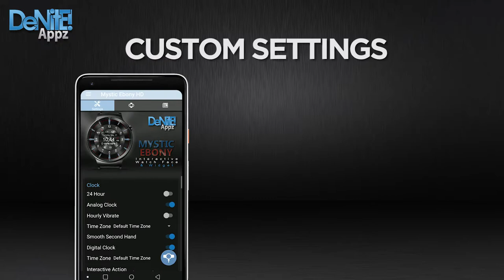Mystic Ebony HD Watch Face, Widget & Live Wallpaper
This completely customizable interactive HD Android Wear / Wear OS Watch Face, Clock Widget & Live Wallpaper brings a classic elegance to your wrist and Launcher. Features include custom complications, battery levels, weather conditions, Google Fit step counter, color picker & date information. Don't have an Android Wear watch? No Problem! You can use the clock widget or Live Wallpaper on your launcher!

★Basic Features★
✔ Launcher Clock Widget (No second hand due to battery consumption)
✔ Live Wallpaper
✔ Customizable digital & or analog clock
✔ Interactive Actions (Digital, Date)
✔ Time zone selection
✔ Custom date format picker
✔ Smooth second hand
✔ 24-Hour
✔ Burn-In protection

★Premium Features★
✔ Animated (Watch Face only - NOT Launcher Widget)
✔ Widget Frames
✔ Live Wallpaper (Animated)
✔ Custom Complications (Android Wear 2.0)
✔ Screen Modes (Normal, Always Ambient, Always On)
✔ Screen on Time selection
✔ Interactive Actions (Weather, Step Counter)
✔ Peek card size selector
✔ Ambient modes selector
✔ Screen on-time selector
✔ Color picker to select any color you like for the background, clock hands, text, & numbers
✔ Save personal color themes (long press to delete theme)
✔ Clock numbers toggle
✔ Watch battery status
✔ Phone battery status (When connected to an Android Phone)
✔ Current date
✔ Google Fit Step Counter
✔ Weather conditions (Yahoo Weather & OpenWeatherMap) (When connected to an Android Phone)